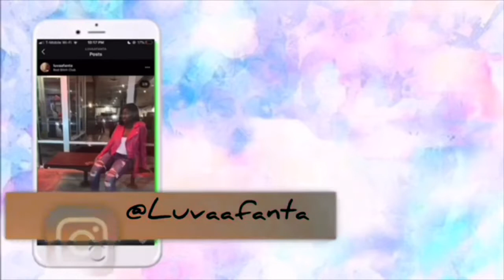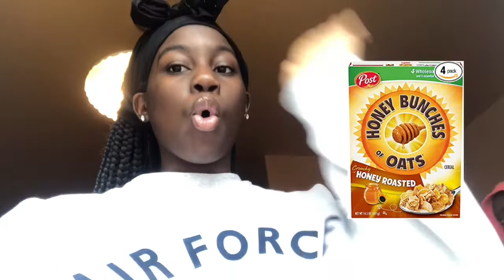Instagram Controls My Life For A Day | 24 Hour Challenge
My Instagram followers control my life for an entire day. See what crazy things they made me so.